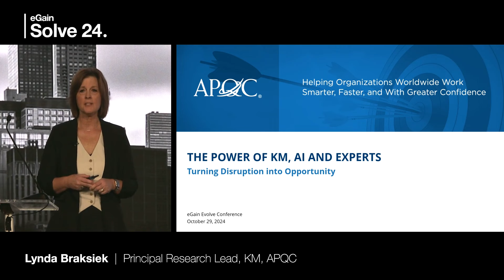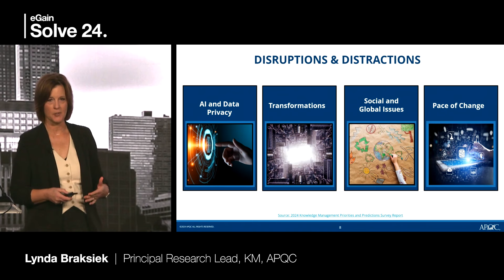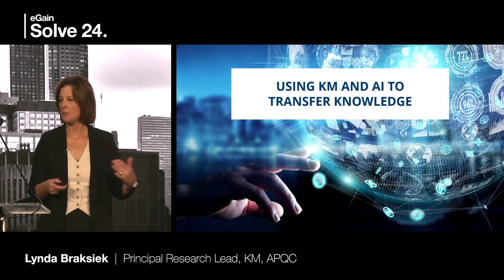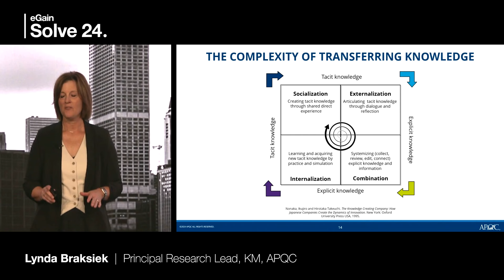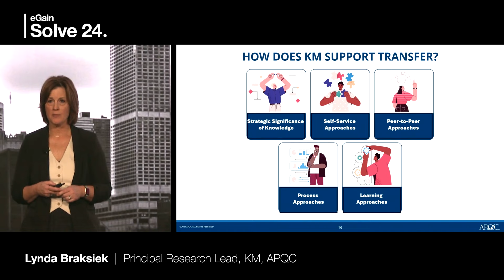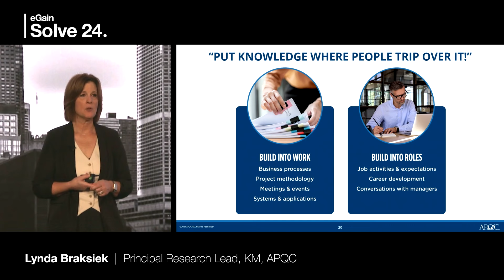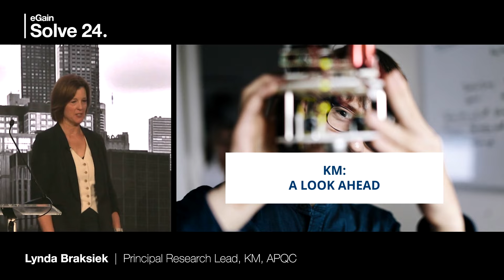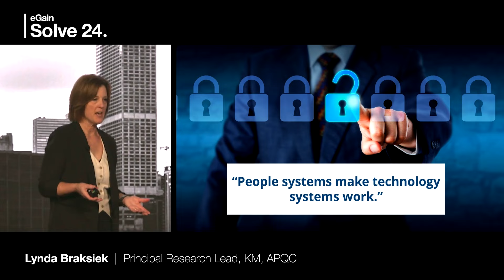AI and Knowledge Management Trends | Lynda Braksiek, APQC